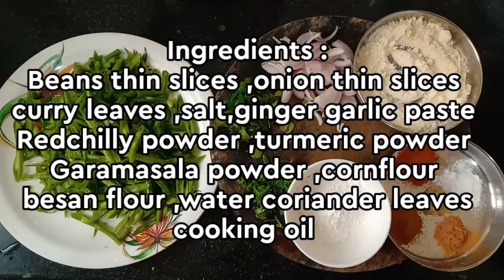Beans fritters /beans,onion crispy pakoda recipe.